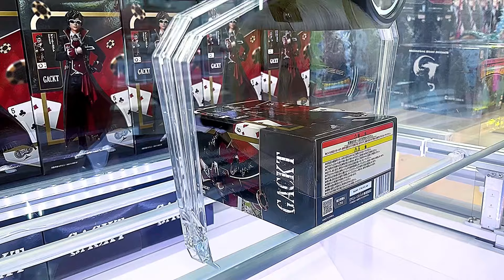ナムコ限定 GACKTフィギュア 神威龍牙は果たしてGETできるのか❓⁡⁡ GACKT 神威龍牙 クレーンゲーム UFOキャッチャー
ナムコ限定 GACKTフィギュア
神威龍牙は果たしてGETできるのか❓
神威龍牙 the SHOP
クリサポはCAMUI
REGION 一夜花  MUSIC VIDEO
🌹神威龍牙 SINGLE🌹
「 CONSECRATE PARADE Ⅰ 」
「 CHRISTMAS PRESENT 」
「 キミが大好き 」
「 BIOXAOS featuring ⅥⅢⅣ 」
「 Trip 〜 永遠の愛 〜 」
「 CHALLENGE AGAIN 」
「 DAINSLEIF composed by HIZAKI 」
「 WIND BLOWS 」
「 Lucifer's Card 〜 DARK VERSION 〜 」
「 VS 」
「 BRAVE HERO 」
「 YOU ARE THE HERO 」
iTunes・Spotify ・ YouTube 他
各 音楽配信サイトにて 配信中🎵